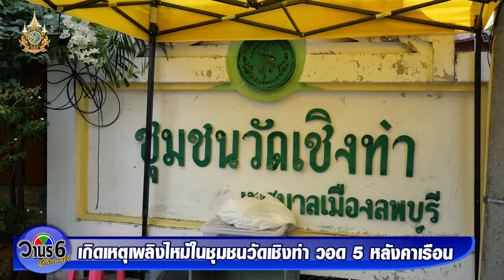เกิดเหตุเพลิงไหม้ในชุมชนวัดเชิงท่า วอด 5 หลังคาเรือน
ลพบุรีเกิดเหตุเพลิงไหม้ในชุมชนวัดเชิงท่า วอด 5 หลังคาเรือน

เมื่อเวลา12.45 น. วันที่ 23 ม.ค. 2567 ตำรวจ สภ.ท่าหิน ลพบุรี ได้รับแจ้งเกิดเหตุเพลิงไหม้ที่ ชุมชนวัดเชิงท่า ต.ท่าหิน อ.เมือง จึงได้ประสานรถน้ำดับเพลิง จากเทศบาลเมืองลพบุรี และ องค์กรปกครองส่วนท้องถิ่นใกล้เคียง และหน่วยงานทหารในพื้นที่ กว่า 10 คัน พร้อมด้วยเจ้าหน้าที่อาสาสมัครมูลนิธิฯ รุดเดินทางไปยังจุดเกิดเหตุ โชคดีช่วยผู้ป่วยติดเตียง 2 รายออกมาได้ทัน
โดยที่ เกิดเหตุพบว่า บ้านต้นเพลิง เป็นเลขที่ 77 ชุมชนวัดเชิงท่า ต.ท่าหิน อ.เมืองลพบุรี ซึ่งเพลิงได้โหมลุกไหม้อย่างรุนแรง และลุกลามอย่างรวดเร็ว เนื่องจากเป็นชุมแออัด อยู่ติดกับกำแพงวิหารหลวงพ่อถม วัดเชิงท่า ต.ท่าหิน อ.เมืองลพบุรี ซึ่งส่วนใหญ่บ้านเรือน เป็นเรือนไหม้เก่าที่ปลูกติดกันอยู่หลายหลัง เจ้าหน้าที่ดับเพลิงได้เร่งทำการสกัดเพลิง เพื่อไม่ให้ลุกลามขยายวงกว้าง เนื่องจากบริเวณดังกล่าวเป็นบ้านไม้เก่า และ ใกล้กันยังเป็น พิพิธภัณฑ์หอโสภณศิลป์ ซึ่งเป็นพิพิธภัณฑ์เก่าแก่ล้ำค่า ของวัดเชิงท่า ซึ่งเจ้าหน้าที่ได้กันประชาชนออกนอกพื้นที่ เพราะเกรงว่าจะเกิดอันตราย รวมถึงประสานเจ้าหน้าที่จากการไฟฟ้า เข้ามายังจุดเกิดเหตุเพื่อตัดกระแสไฟฟ้า เพื่อความปลอดภัย โดยเพลิงลุกไหม้อยู่ประมาณ 45 นาที เจ้าหน้าที่จึงสามารถสามารถควบคุมเพลิงไว้ได้ในวงจำกัดไม่ลุกลาม
      จากการตรวจสอบทราบว่าต้นเพลิงเป็นบ้านเลขที่ 77 ต.ท่าหิน อ.เมืองลพบุรี  มีนางกองพูน อิ่มใจ อายุ 62 ปี เจ้าของบ้าน เล่าว่าบ้านตนเอง มีทั้งหมด 3 ห้อง และ 1 ห้อง แบ่งให้ นางบุปผา เฉลิมฤทธิ์ อายุ 42 ปี ซึ่งเป็นน้องสาวอาศัยอยู่ด้วย ก่อนเกิดเหตุตนพักผ่อนอยู่ในบ้าน โดยมีเสียงตะโกนบอกว่าไฟไหม้ และพบว่าไฟกำลังไหม้จากชั้นบนของบ้านตนเอง จากนั้นก็ได้พากันวิ่งหลบหนีออกมานอกบ้าน โดยที่ไม่ทันได้นำสิ่งของติดตัวสักชิ้นเดียว  ทราบว่าช่วงเกิดเหตุ นางบุปผา และหลานๆ ได้ชาร์จแบตเตอรี่โทรศัพท์ไว้บนบ้าน และลงมานอนกันชั้นล่าง โดยยังไม่ทราบสาเหตุว่าเกิดจากอะไร
           นางจริยา ทองปาย อยู่บ้านเลขที่ 70 ซึ่งเป็นบ้านเช่า เล่าว่า... ในขณะเกิดเหตุตนอยู่ในห้อง กับญาติ ซึ่งพิการเดินไม่ได้ และได้กลิ่นเหมือนยางไหม้ และสักพัก ก็มีเปลวไฟแลปออกมาจากห้องข้าง ๆ  และลุกลามขึ้นอย่างรวดเร็ว ตนจึงพาญาติที่ป่วยติดเตียงออกมา ไม่ได้ขนของอะไรออกมาเลย ทรัพย์สินวอดไปกับกองเพลิง เนื่องจากบ้านตนเองมีสิ่งของทำมาหากินทุกอย่างแต่ไม่สามารถนำออกมาได้เลย เล่าว่าตนเองได้กลิ่นคล้ายสายยางไหม้ และได้ตะโกนถาม ยังไม่ทันขาดคำไฟได้ลุกไหม้อย่างรุนแรง เนื่องจากบ้านดังกล่าว ได้เก็บของเก่าไว้ที่บ้านเป็นจำนวนมาก ซึ่งเป็นเชื้อเพลิงอย่างดี ซึ่งตนเองก็เคยเตือนให้เก็บไปขาย ไปทิ้ง แต่ไม่มีใครฟัง จนเกิดเหตุดังกล่าว ทั้งนี้ในเบื้องต้นมีบ้านเรือนถูกไฟไฟไหม้วอด จำนวน 5 หลังคาเรือน โดยมีผู้ว่าราชการจังหวัดลงพื้นที่ให้การช่วยเหลือ ในเบื้องต้นยังไม่ทราบสาเหตุที่แน่ชัด รวมถึงค่าเสียหายทั้งหมด ต้องรอตำรวจพิสูจน์ หลักฐานลงพื้นที่ตรวจสอบอีกครั้ง